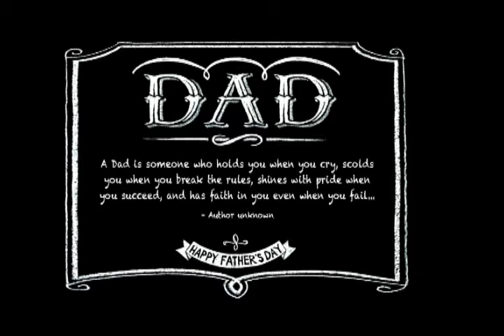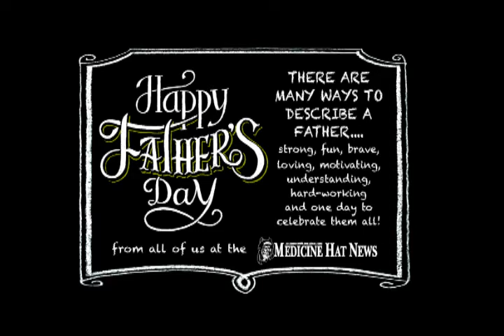A Tribute to Medicine Hat Fathers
The Medicine Hat News was out in the community asking people what the best thing about their father is and what makes him special. Happy Father's Day to all the incredible Dads out there. Video by Emma Bennett and Peggy Revell.